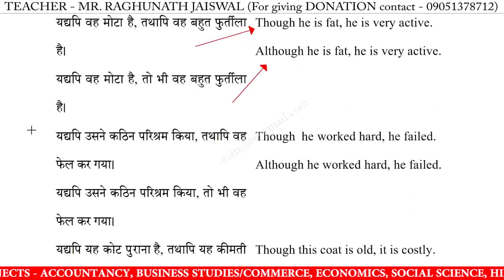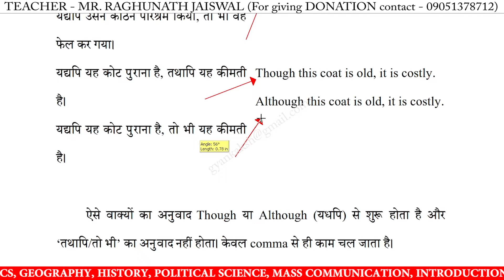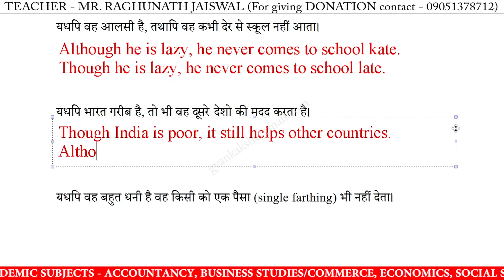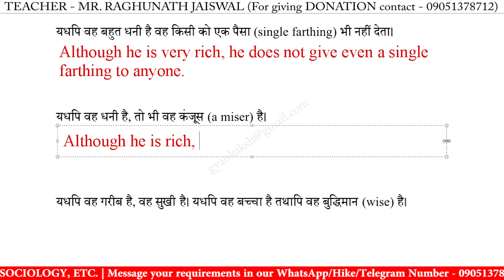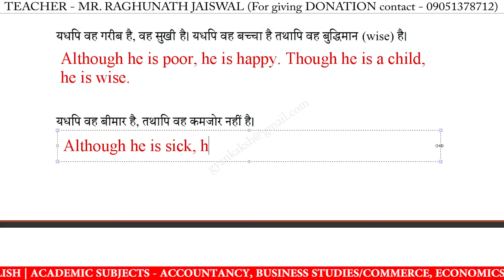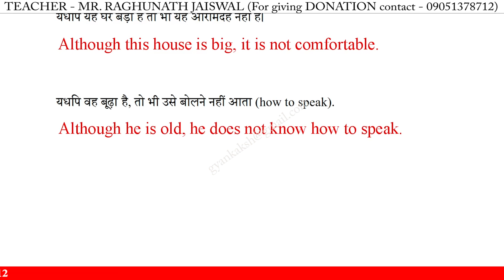LESSON 88 Though / Although…. | a practical guide to english translation and composition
LESSON 88 Though / Although…. | a practical guide to english translation and composition by K P Thakur

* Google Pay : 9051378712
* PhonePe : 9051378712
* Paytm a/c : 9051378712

a practical guide to english translation and composition by k p thakur,
a practical guide to english translation and composition exercise 88,
a practical guide to english translation and composition,
english translation and composition by k p thakur,
english translation and composition exercise 88,
exercise 88 solved kp thakur book,
exercise 88 kp thakur book translation hindi se english me,
kp thakur book exercise 88 solved,
kp thakur book exercise,
lesson 88 kp thakur book solved